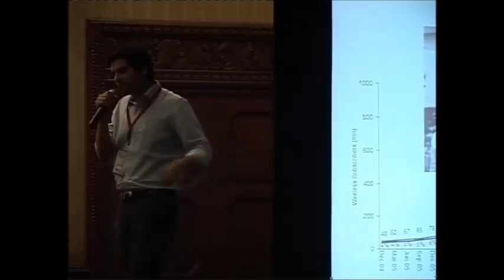Our Life Experiments: Tushar Vasisht & Mathew Cherian at TEDxSVCE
Tushar Vashisht and Mathew Cherian are co-founders of the health/wellness startup Caeruz Ventures Before drinking the entrepreneurship coolaid, they both undertook a month long experiment to experience the constraints and challenges faced by the average Indian. The experiment, which was envisioned as a private journey, ballooned into much more, facilitated by a surprising announcement by the Planning Commission proposing Rs. 32/day as the poverty line and an immense online response.